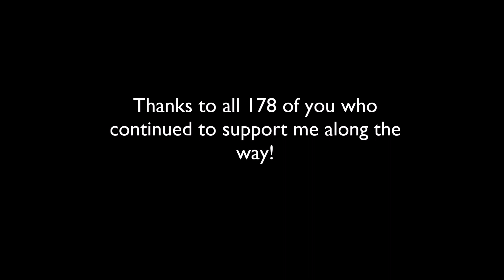The Big One-Oh